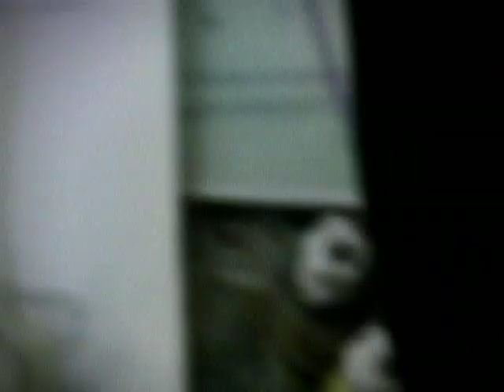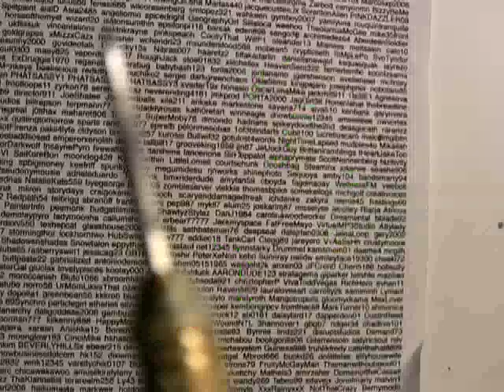Standing under a street light ;)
I know it sounds crazy but I found something shiny... JK

TIPS FOR ARTISTS!
Click on the link below for tips on creating art but also promoting and selling it on the internet.  I also have a 16 minute long video in which I talk about my journey to becoming a full-time artist.  Check it out!